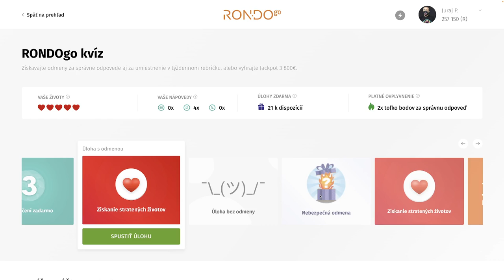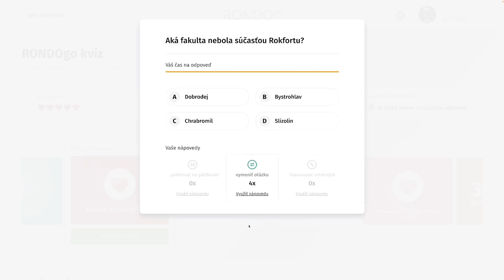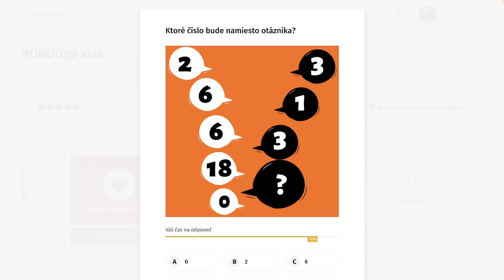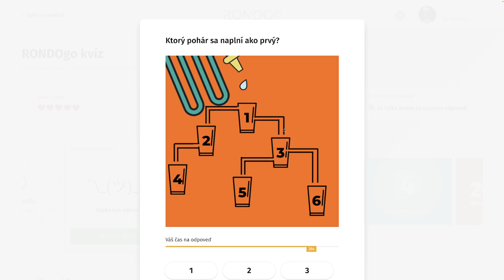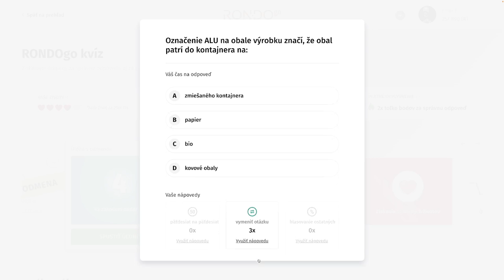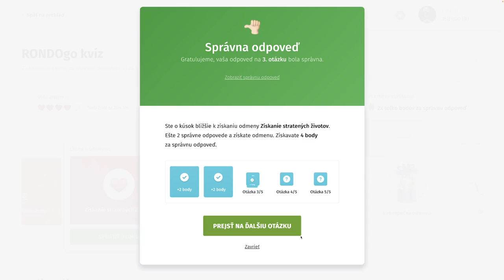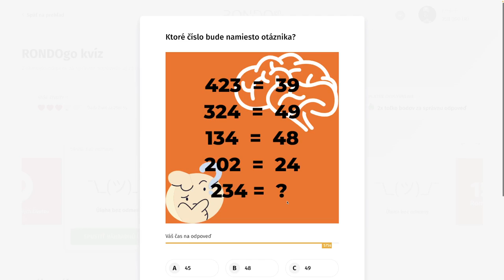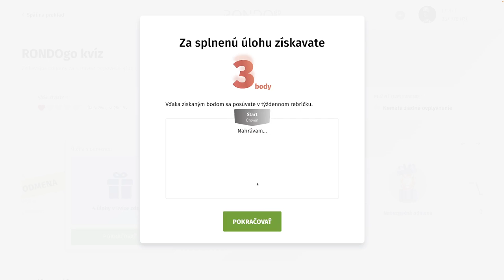RondoGO kvíz - C